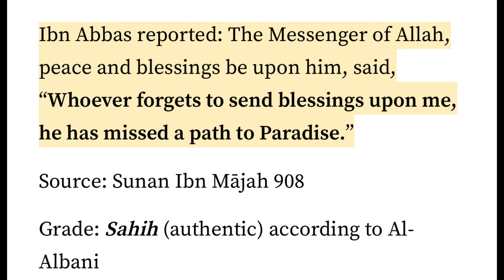If Muslims were in horror Movies 8